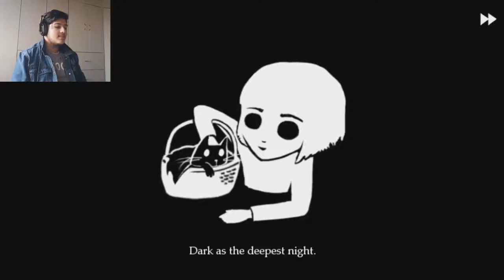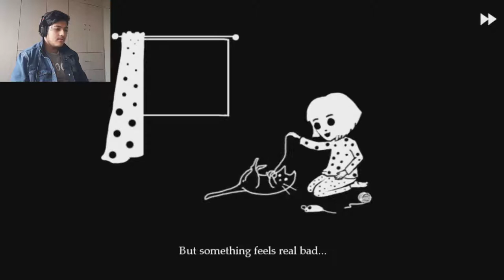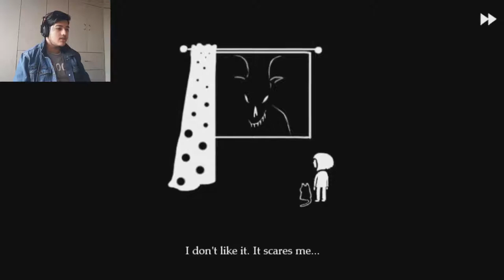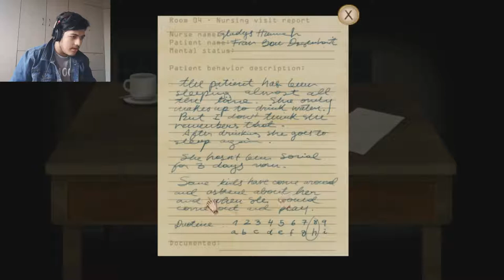WELCOME TO THE HOSPITAL !! || Fran Bow #1